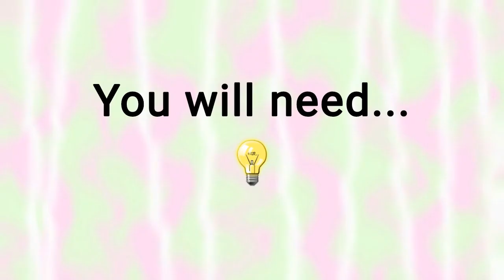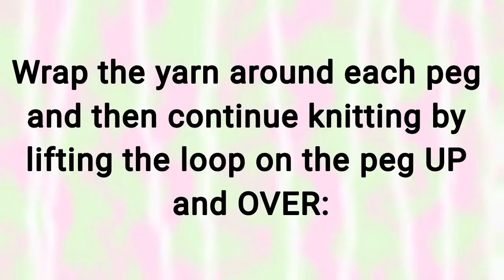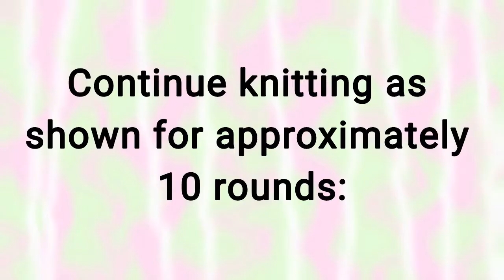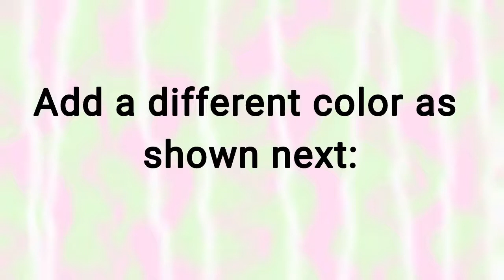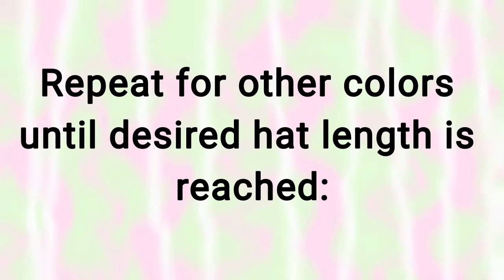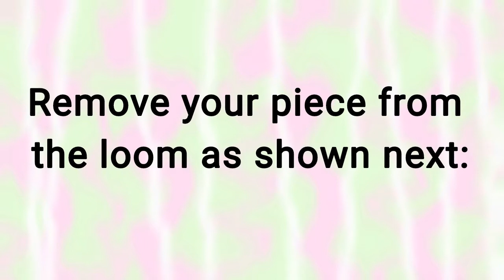Loom Knitting | Hat with stripes - changing yarns/colors for beginners!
Welcome to Mar Crafts! :)

In today's video we will be loom knitting a hat (mini hat/baby hat) with two different colored yarns. Learn how to change colors mid project and create designs with stripes!

TIMESTAMPS:
Introduction & Materials - 0:00
  (Optional) Yarn guide - 0:24
Cast on - 0:56
  Knitting - 1:31
    Fold - 3:37
    Yarn/Color change 1 - 5:25
    Yarn/Color change 2 - 7:42
Cast off - 9:50
  Finishing touches - 11:51
Finished project - 14:36

Hi everyone, my name is Mar and welcome to Mar Crafts! :)

Plastic canvas, loom knitting, painting, sewing projects... and so much more! It's all about Getting Creative ;)